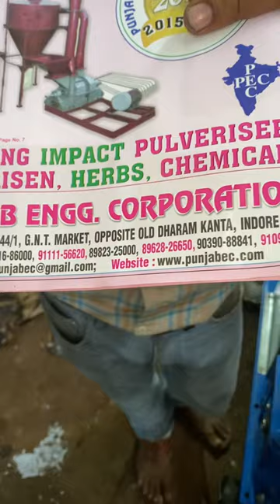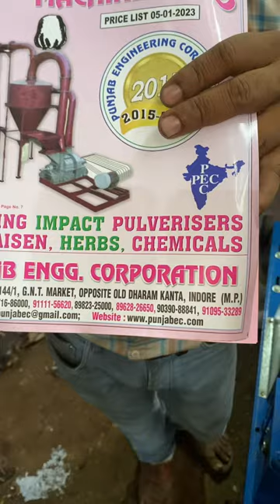Pellet making machine.OFFICE -:#25,26 GURU TEG BAHADUR STADIUM, RAJ MOHALLA, DHAR ROAD, INDORE